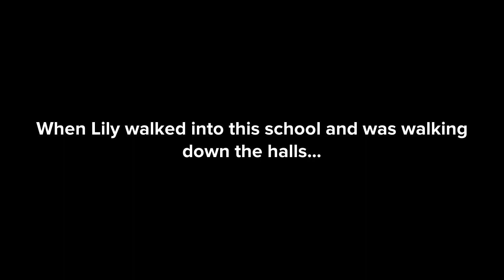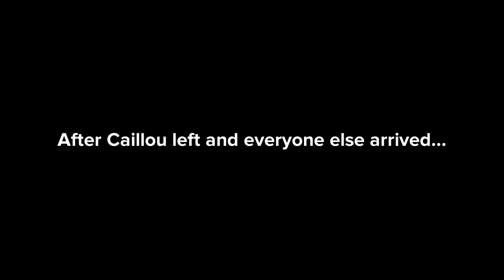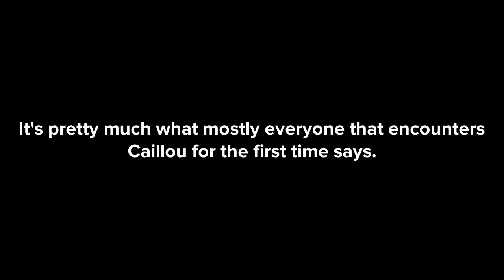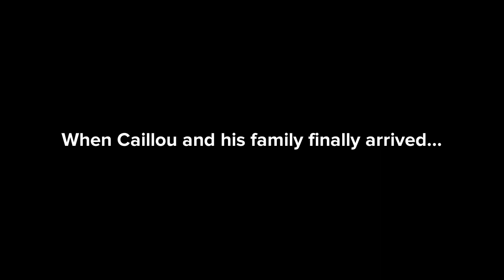Caillou Meets The Marshall Family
Characters
Emily Marshall
Lily Marshall
Caillou
Mr. Hernandez
Claudia Marshall
Classic Caillou
Jamie Marshall
Rosie
Doris
Ian Marshall
Boris